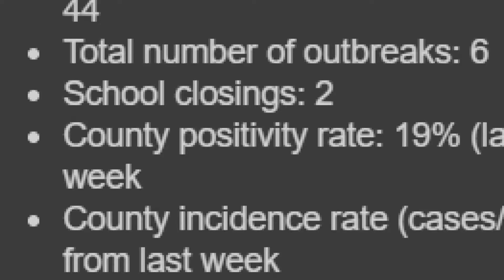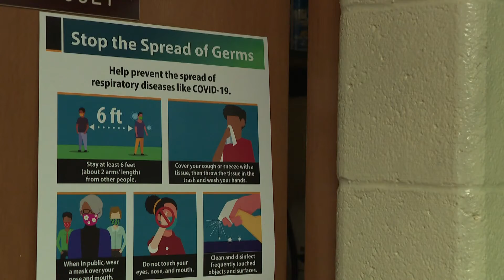GRPS announces children's vaccination clinics, points to rising numbers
Grand Rapids Public Schools announced it would spearhead a series of vaccination clinics for students five and older in an effort to buck rising numbers within the district.

In an email update to parents, GRPS outlined a worsening picture on the ground.